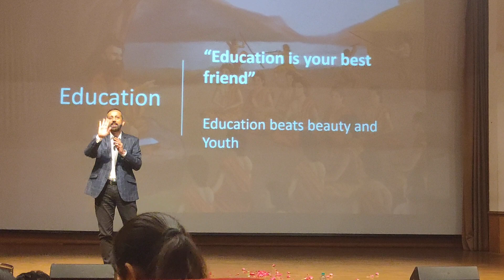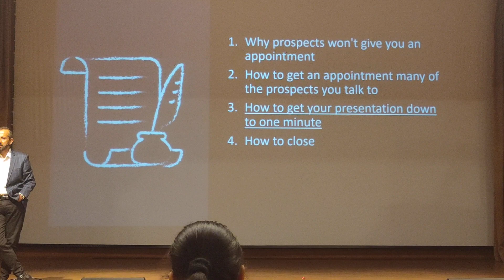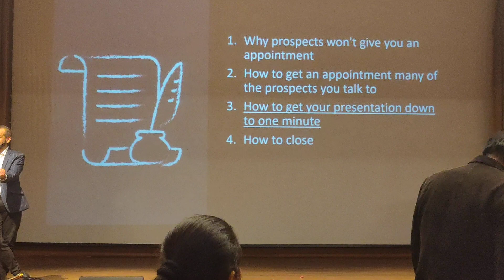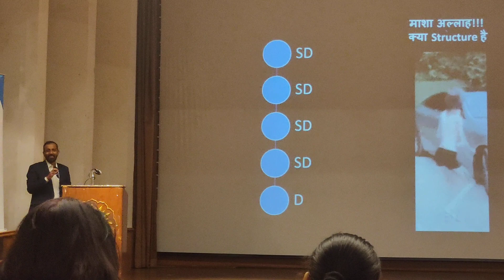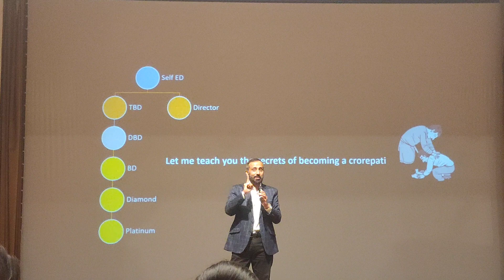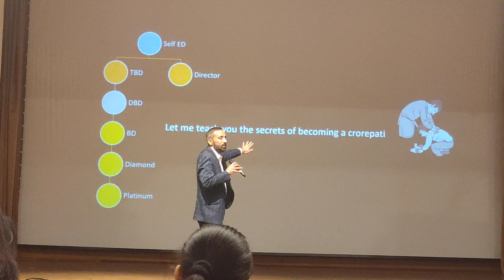Modicare Delhi Mega Training | Mr Prashant Prem | प्रशांत प्रेम सर ने कमाल की दी ट्रेनिंग